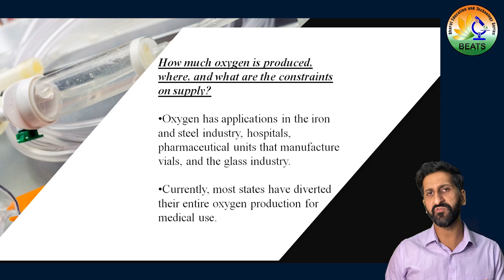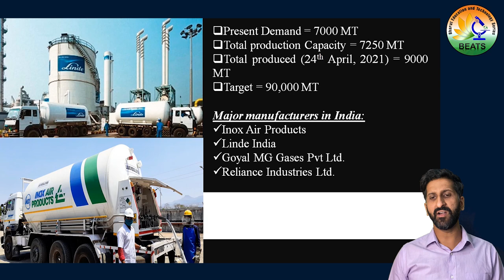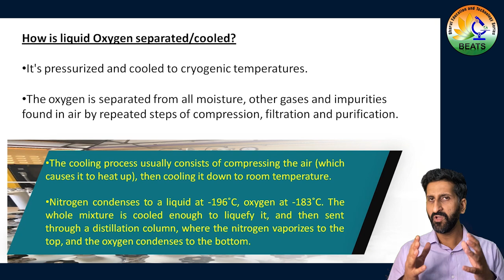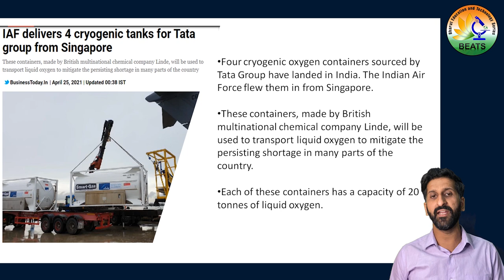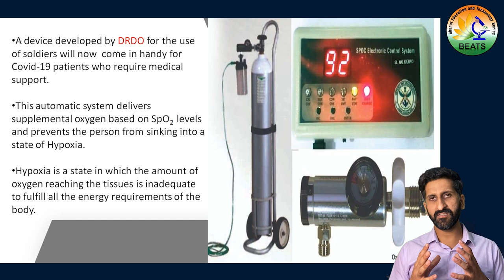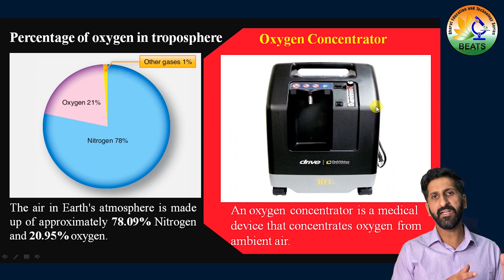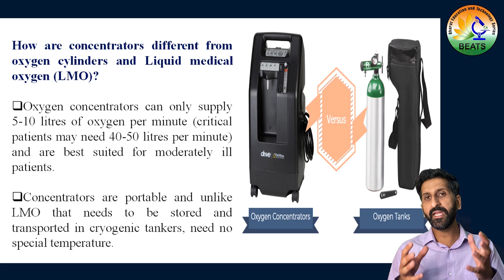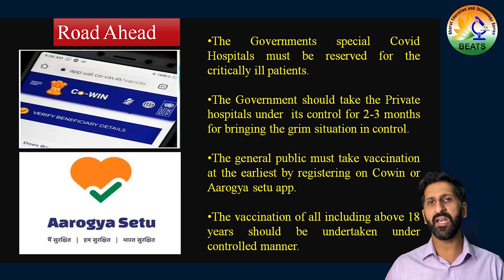Oxygen Crisis in India during 2nd wave of Pandemic - An Analysis